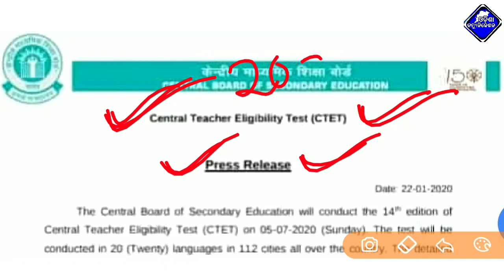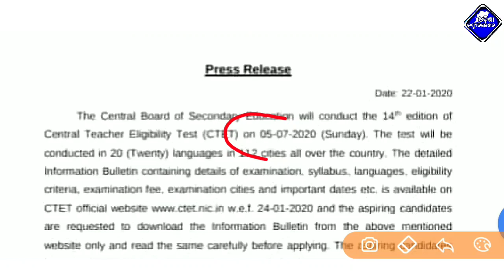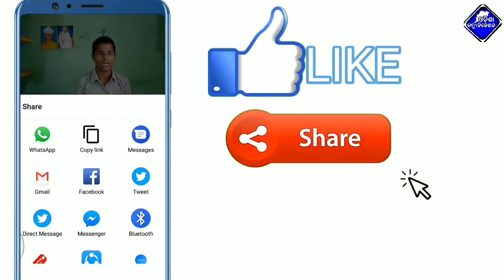CTET 2020 July Notification || CTET 2020 Apply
"FOLLOW ME"

 [Trilochan_odisha_communication]